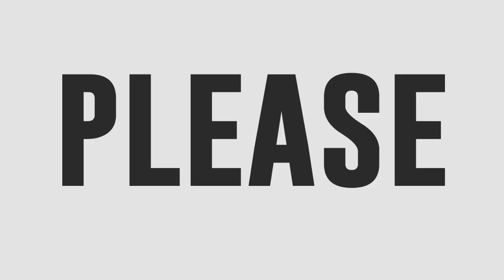Segie Arlos inawit ang 'Dancing On My Own'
Segie Arlos inawit ang 'Dancing On My Own' sa Tawag Ng Tanghalan.